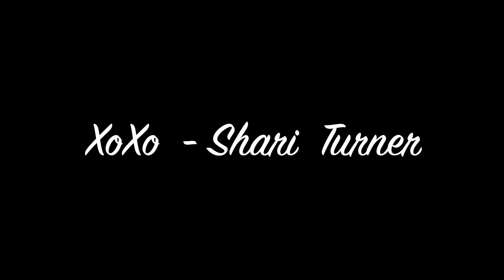Shari Turner - 07.28.2018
Onstage @ The Belt